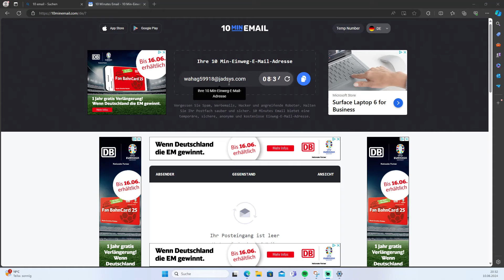Wie kann man in Squad Busters 2 Accounts haben? Squad Busters 2 .Account erstellen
Wie macht man einen 2. Account in Squad Busters? So kannst du 2. Accounts auf einem Gerät erstellen! Wie macht man ein 2 Account bei Squad Busters? Wie kann man in Squad Busters 2 Accounts haben? Das erkläre ich dir in diesem Video!